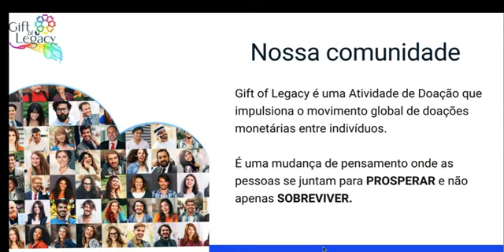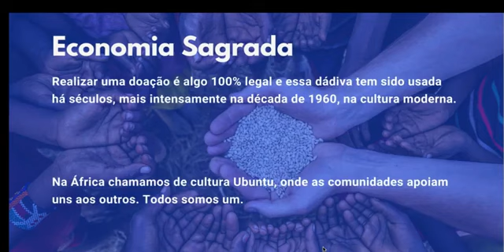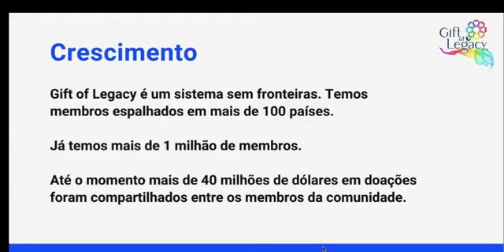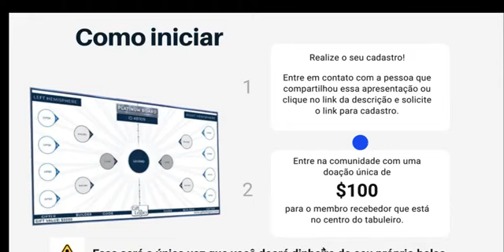Conheça Principais diferenças da Gift Of Legacy e outros sistemas de doações e Marketing Multinível!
🌈 Junte-se a nós hoje mesmo! Faça parte dessa jornada de impacto social e faça do mundo um lugar melhor com o Gif of Legacy. Acesse nosso site, conheça nossos projetos e comece a doar hoje mesmo. Juntos, podemos transformar vidas e construir um futuro mais solidário e inclusivo!

💚 Gif of Legacy: Semeando esperança, colhendo sorrisos! 💚

Vá no primeiro comentário, entre no grupo do Whatsapp e obtenha mais informações com os Administradores!
🔥🔥 Presente do Legado 🔥🔥
É uma plataforma de presentes entre as pessoas.
Você entra por convite, como presenteador de US$ 100 e traz seus 2 convidados, APENAS UMA VEZ.
Você convida pessoas responsáveis, dispostas a convidar, a receber seus 8 presentes e a se comunicar com os demais convidados do tabuleiro e assim todos avançam em equipe! ❤️🔥🎁🎁🎁🎁
👌👌Isso é o que você ganha com cada quantia à medida que avança no jogo🎉🎉
1) Nível BRONZE = Você dá $ 100 ➡️ você recebe $ 800
2) Nível SILVER = Você dá $ 400 ➡️ você recebe $ 3200
3) Nível GOLD = Você dá $ 1600 ➡️ você recebe $ 12800
4) Nível PLATINUM = Você dá $ 5.000 ➡️ você recebe $ 40.000
Além disso, ao completar o Nível BRONZE, existe a opção de entrar no Nível PERPÉTUO de $ 100, onde a plataforma adiciona convidados automaticamente usando um algoritmo! 🤖🔄⏩📈
E você vai, paralelamente, no nível PERPETUAL e automático, enquanto avança nos níveis SILVER, GOLD e PLATINUM! 🎉💰🎉💰🎉
E ele se move RÁPIDO! ❤️🔥 🎁🎁🎁🎁
Você quer mais informações? Contate-me! por particular

Adelvino Souza – 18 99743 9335